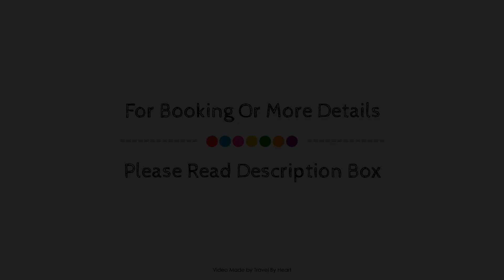Port Denia, Spain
Searching For
1. Port Denia
2. Port Denia Virtual Tour
3. Port Denia Rooms
4. Port Denia Amenities
5. Port Denia Videos
6. Port Denia Offers
7. Port Denia Deals
Audio Credit:
Track Title: Subway Dreams
Artist: Dan Henig